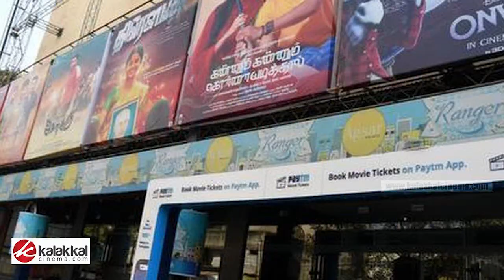வலிமை Shooting Spot-ல் விபத்து.. Ajith-க்கு காயம் - அதிர்ச்சியில் ரசிகர்கள்..! | Ajith Fans | News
SHOCKING: வலிமை சூட்டிங் ஸ்பாட்டில் விபத்து.. அஜித்துக்கு காயம்.!